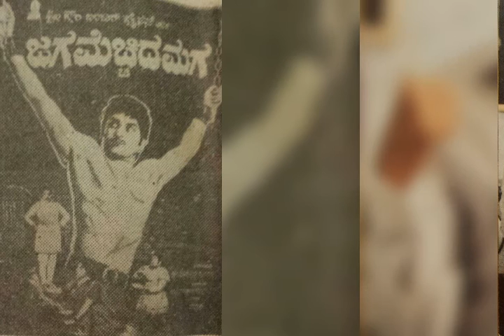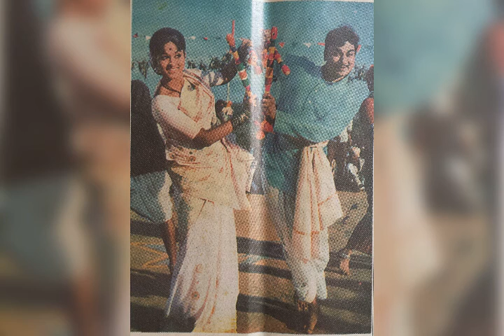Happy Birthday Annavre. 🎉🎊